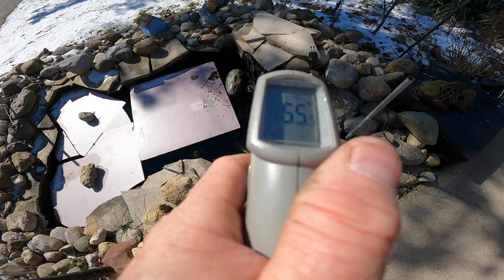There Better Not Be Mice HD 1080p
Storing a friends car so we better hope there's no rats in it . we should also check the trailer as well

BillSiff (GoGlass)
1289 Confederation St,
Unit 3
Sarnia Ont.
Canada
N7S 4M7

2540 Lapeer Rd,
Port Huron,